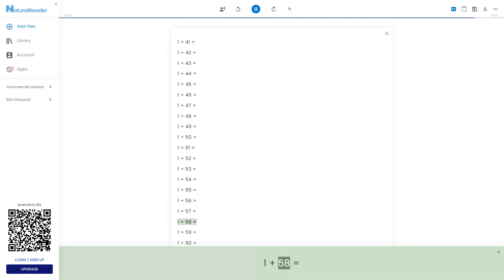Addition Problems 5!